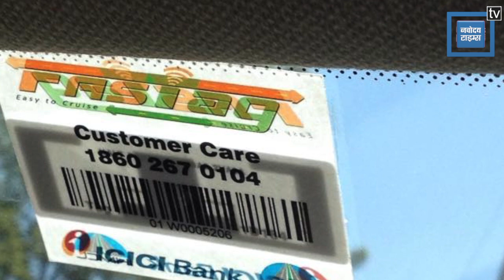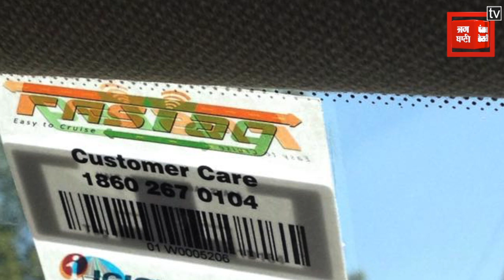अगर अपनी गाड़ी में नहीं लगवाया फास्ट टैग तो होगी परेशानी, जानें क्या है फास्टैग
एक दिसंबर से टोल नाकों पर सिर्फ एक ही लेन कैश की होगी। हाइवे पर टोल नाकों से गुज़रने वाले LMV और HMV's के लिए फास्ट टैग लगाना अनिवार्य होगा